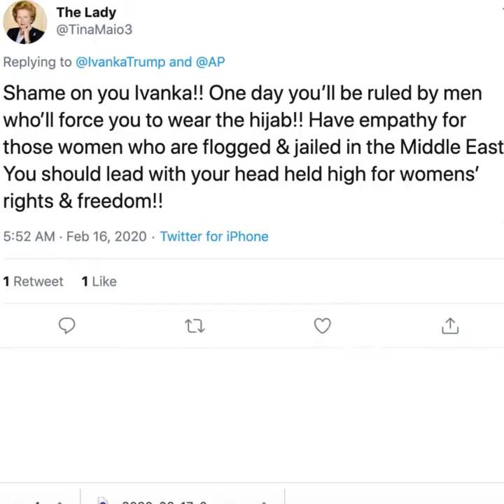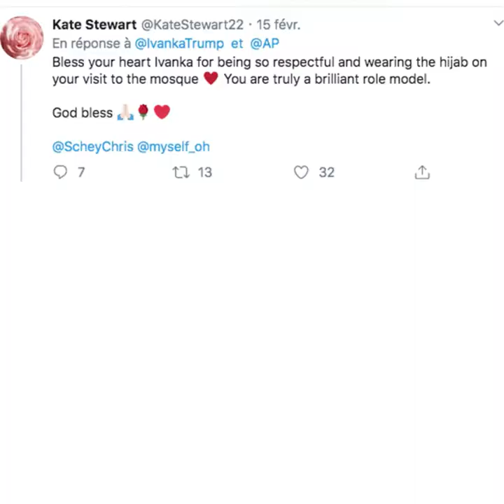Ivanka Trump porte un hijab ! 🧕🏻😱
La fille de Trump porte un hijab et visite une mosquée 🕌